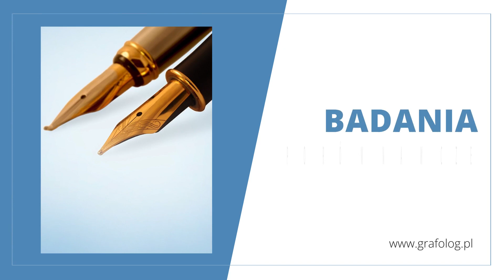Grafolog Wrocław Jerzy Frąszczak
Prowadzimy Laboratorium Grafologiczne i Badań Dokumentów, które znajduje się we Wrocławiu. Funkcjonujemy od 1997 roku, a właścicielem jest Jerzy Frąszak.

Zatrudniamy biegłych sądowych i asystentów. Wykonujemy badania porównawcze, identyfikujące, analizy dokumentów i opracowania naukowe. Sporządzamy dokumenty elektroniczne i organizujemy szkolenia. Świadczymy usługi dla policji, prokuratury, sądów, przedsiębiorstw i podmiotów prawnych.